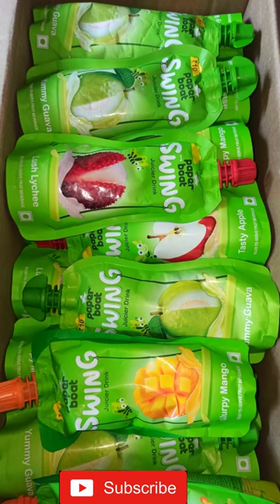paper boat juice | paper boat wholesale price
paper boat juice |
paper boat wholesale price
paper boat mango juice price
paper boat guava juice price
paper boat Apple juice price
paper boat litchi juice price
paper boat swing pack wholesale price
paper boat swing pack
juice price
juice wholesale price
best juices
paper boat juice price in india
paper boat juice in Hindi
FMCG
fmcg products
fmcg products price list
fmcg business
kirana store
grocery store business
supermarket business
juice drink
mix fruits juice price